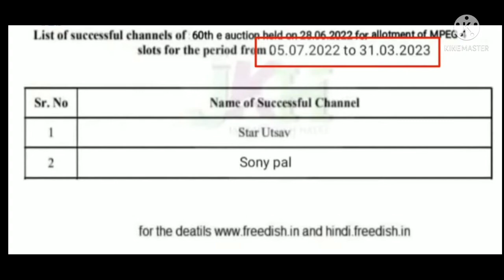60 E auction result out , Star Utsav Wins ll DD Free Dish New Update Today ll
60 E auction result out
please comment which video you want next